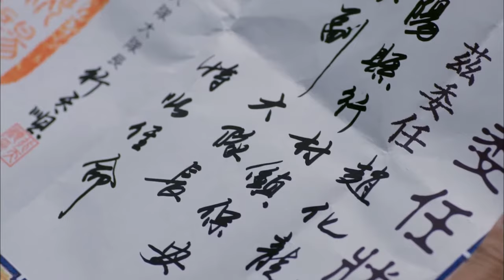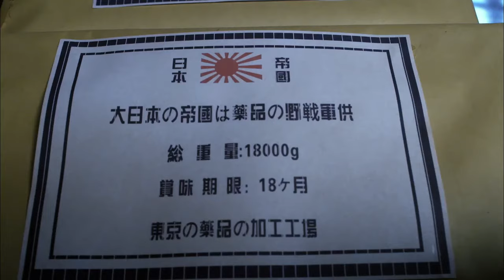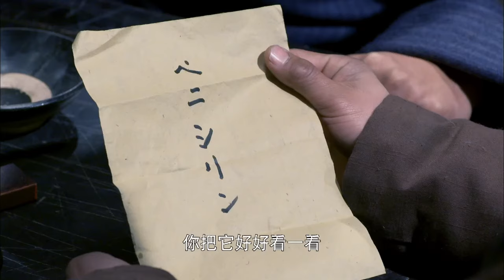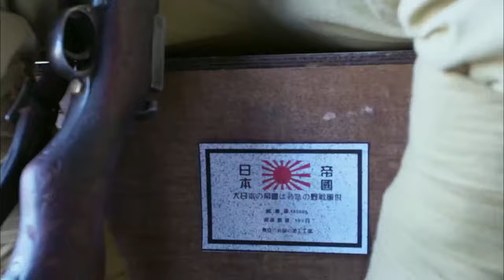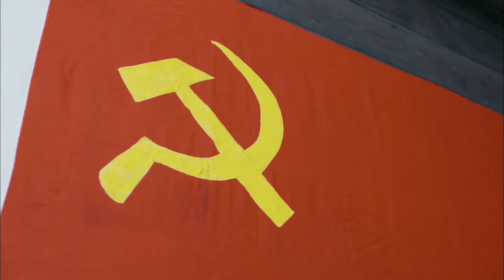MULTISUB【MOVIE】功夫小子假扮日軍搶奪藥品！日軍追捕卻掉進地雷陷阱，被炸的人仰馬翻！抗戰之雷神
📢📢【歡迎訂閲】槍神联盟 即可觀看精彩內容！